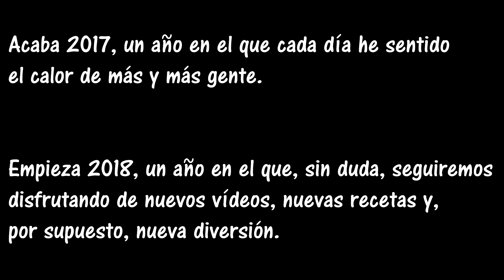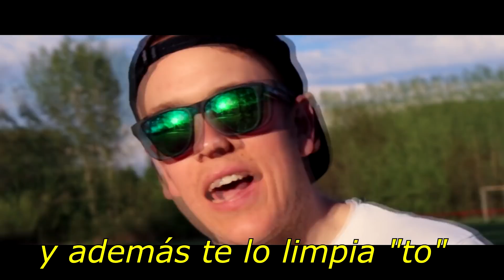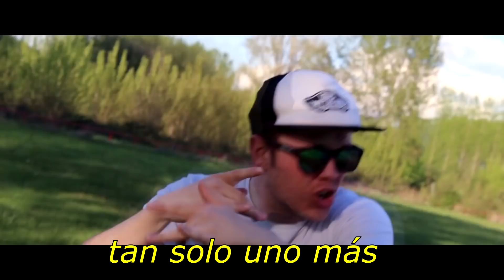El Ingeniero Cocinero os desea... ¡FELIZ AÑO!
El último día del año, pasamos por Youtube para hacer un recopilatorio de lo que ha sido este año 2017 y para desearos a todos ¡FELIZ AÑO!
Si queréis ver alguna de las recetas que sale en este vídeo recopilatorio, sólo tendréis que buscarla entre uno de mis vídeos de este último año.